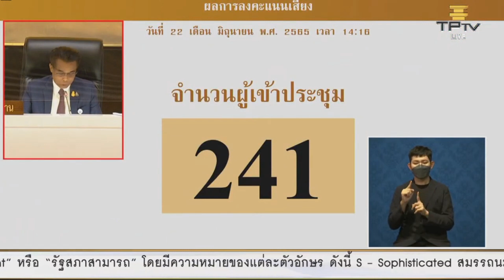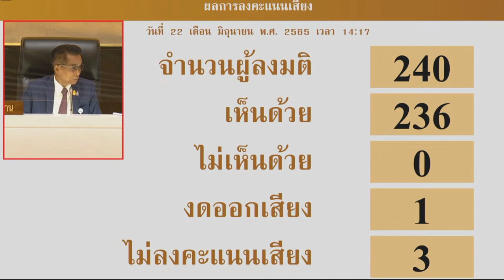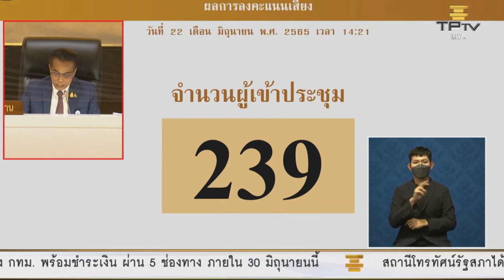พ.ร.บ.วิชาชีพการสัตวบาล พ.ศ. 2565 ผ่านการเห็นชอบแล้ว!! - ปศุศาสตร์ นิวส์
ผ่านแล้วจ้า ก่อนอื่นขอแสดงความยินดีกับนักสัตวบาลทุกท่านด้วยนะ

17 ปี ที่รอคอยของชาวสัตวบาล/สัตวศาสตร์ วันพุธที่ 22 มิถุนายน 2565 เวลา 14.25 น. พ.ร.บ.วิชาชีพการสัตวบาล พ.ศ. 2565 ได้ผ่านการพิจารณาเห็นชอบจากสภาผู้แทนราษฎรเป็นที่เรียบร้อย ด้วยมติเห็นด้วย 236 คะแนนเสียง จากจำนวนผู้ลงมติ 240 คน ไม่มีคนที่ไม่เห็นด้วย งดออกเสียง 1 เสียง และไม่ลงคะแนนเสียง 3 เสียง

ลำดับต่อไป คณะรัฐมนตรี (ครม.) นำขึ้นทูลเกล้าเพื่อลงพระปรมาภิไธย และประกาศใช้เป็นกฎหมายต่อไป ซึ่งจะใช้เวลาไม่เกิน 60 วัน